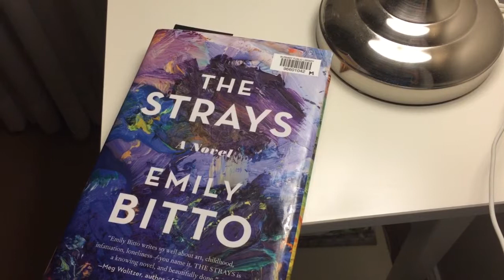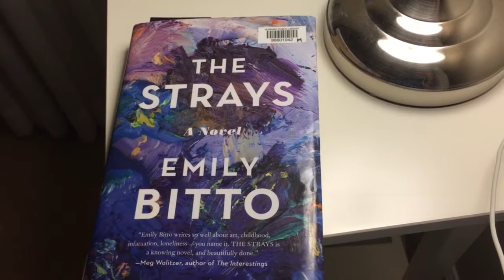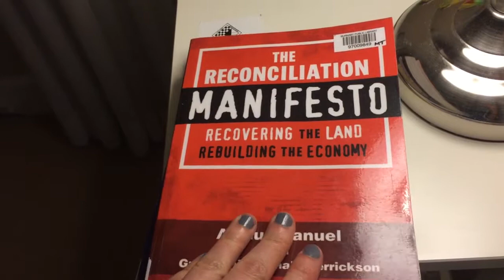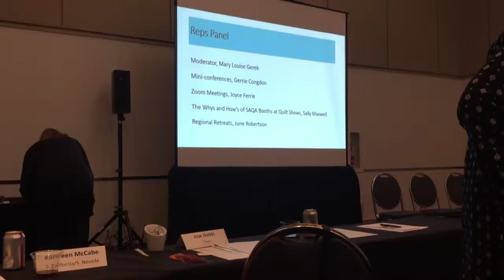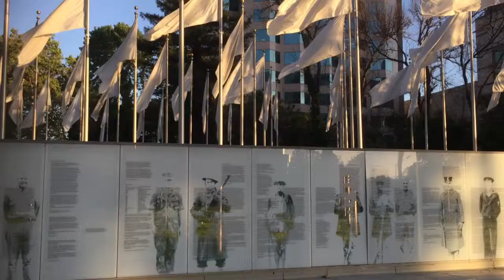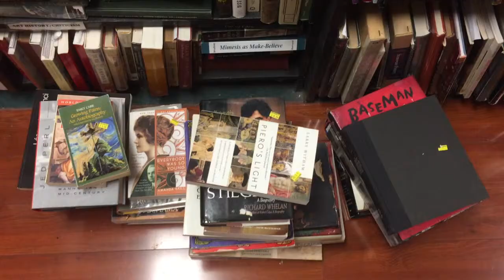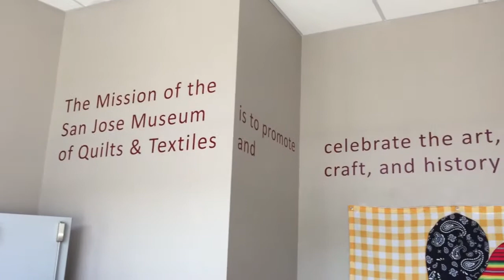San Jose Art Vlog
I traveled to San Jose California for the Studio Art Quilt Associates 2019 Conference called Threads of Innovation in April.
Bookstore is Recycle Books.
Books mentioned: The Reconciliation Manifesto by Arthur Manuel and The Strays by Emily Bitto